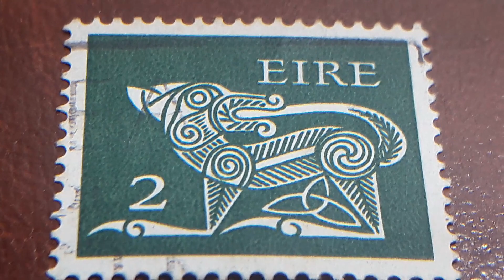sellos ÉIRE 2 LIBRAS 1971 IRLANDA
sellos de ÉIRE - IRLANDA